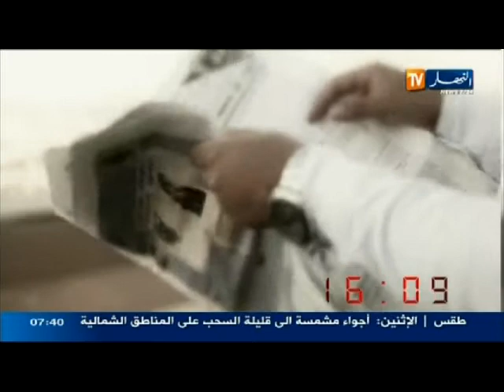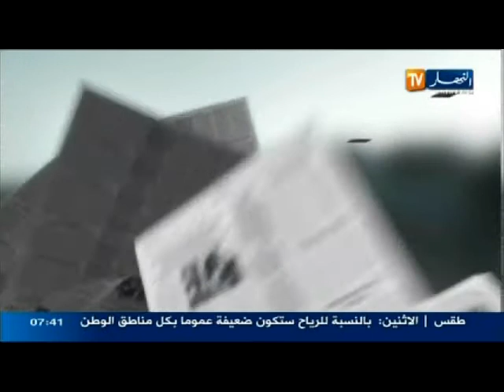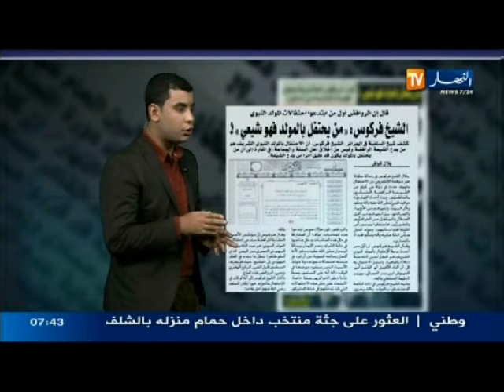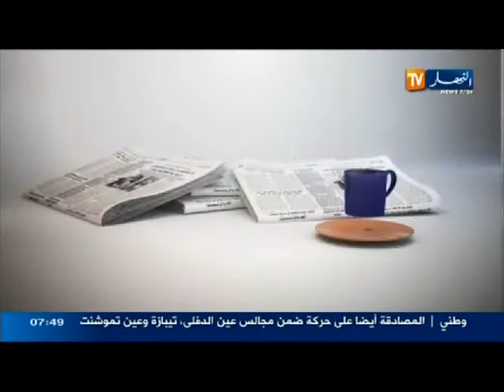قهوة وجورنان ليوم 6 جانفي 2014 الجزء الأول